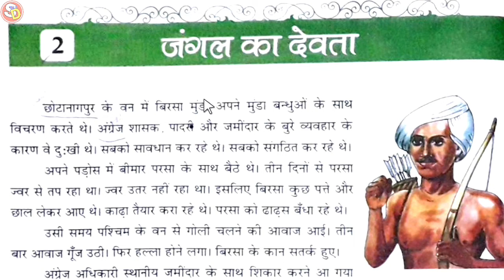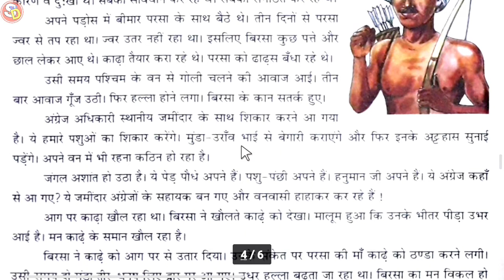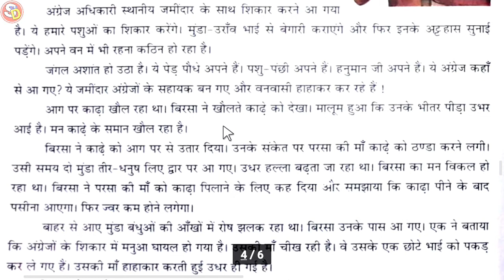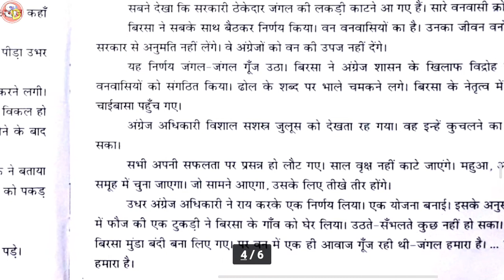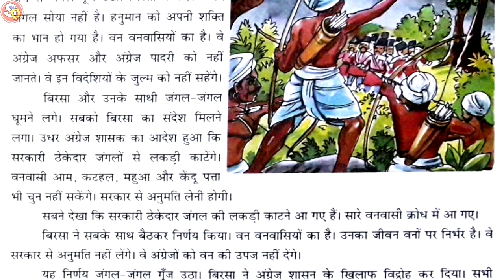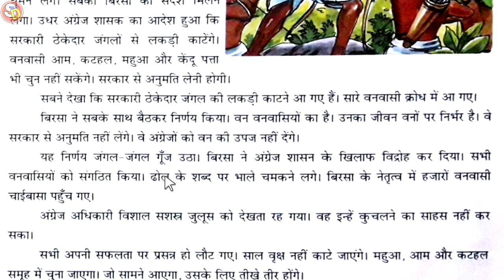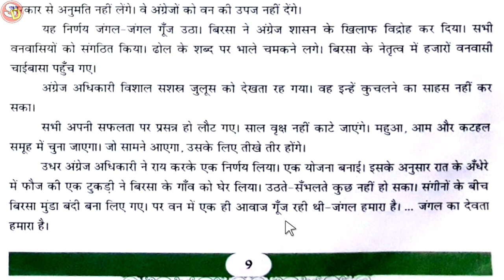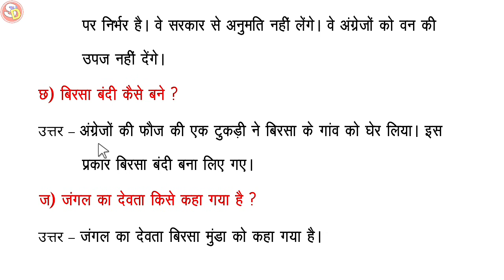Jungle ka Devta Ch 2 Hindi Class 5 Sarswati Shishu Vidya Mandir सरस्वती शिशु विद्या मंदिर क्लास 5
नमस्कार
बच्चों इस विडियो में क्लास 5 हिन्दी चेप्टर 2 जंगल का देवता की स्टडी करवाया गया है और उसके प्रश्न उत्तर भी करवाया गया है। आप लोग विडियो देखकर ठीक से समझें और उसके प्रश्न उत्तर भी याद करें। धन्यवाद।